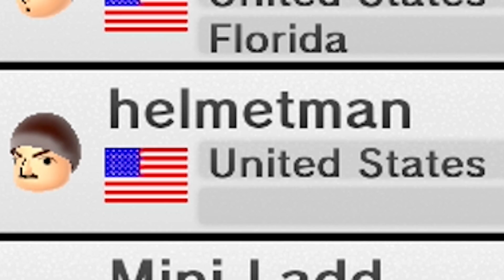THE BEST WORST PLAYER!! - Mario Kart 8 Funny Moments